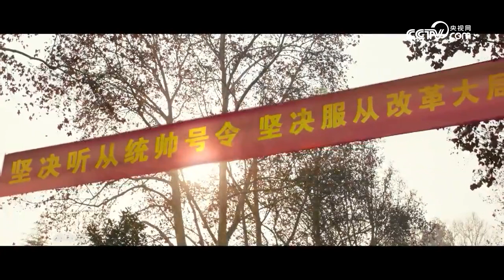强军之路 | 一声“到”一生到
崇高理想信念是人民军队勇往直前的精神力量，是全军将士心中熊熊燃烧的火炬。前进道路上，人民军队必须矢志不渝坚持崇高理想信念，任何时候任何情况下都敢于为崇高理想信念而奋不顾身奋斗。
——习近平